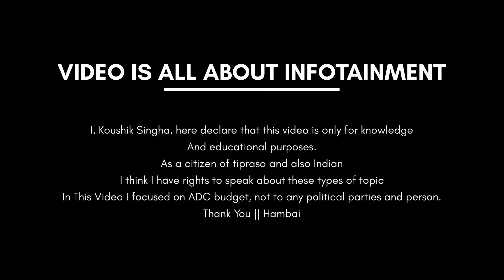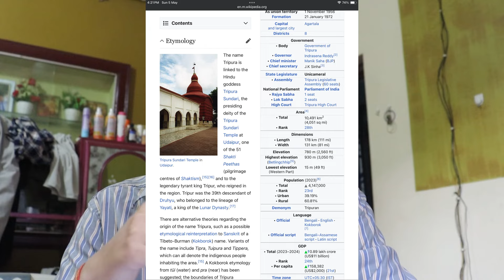TIPRASA Bahaikhe Growth Wngnai ? Tripura State Budget vs ADC Budget Explain By Koushik Singha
Buy my gadget

Earphone as microphone